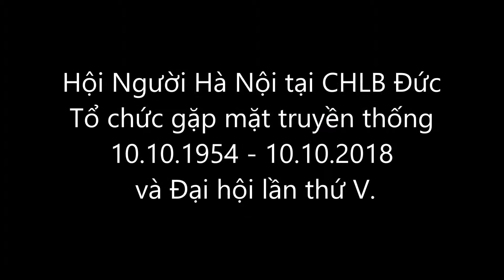Hình ảnh Hội người Hà Nội TC Đại hội lần thứ V